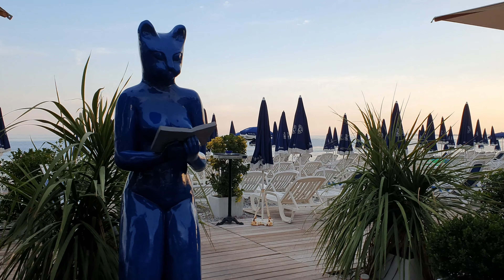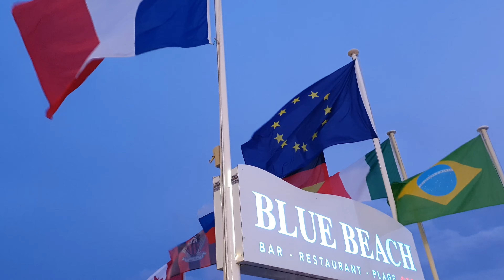Nice France City tour | French Riviera | Rona's travel vlog | 4k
Nice France is the capital of the cote d'azur  in French Riviera, and it is 5th largest city in France.This city has a lot to offer, their luxurious lifestyle and breath taking scenery. Nice is the ideal holiday distination for family and couples alike. Here is the main attractions that you can visit